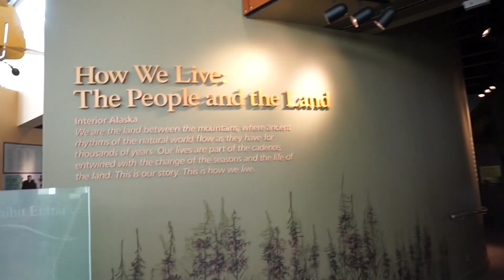FALL PORCH MAKEOVER+MORRIS THOMPSON CULTURAL CENTER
Fall Front Porch Makeover / Eielson AFB Housing/ Morris Thompson Cultural Center